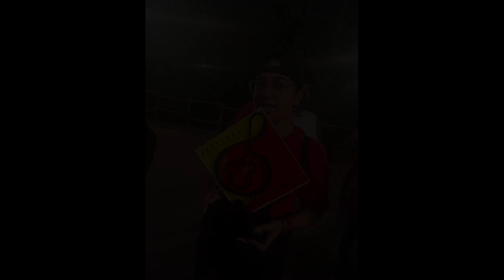Arvida Middle School School Band- Festival Disney 2023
Highlights from our trip to Orlando Fl. Students performed in Festival Disney and received 2nd place! They then enjoyed a few days at the Disney parks.